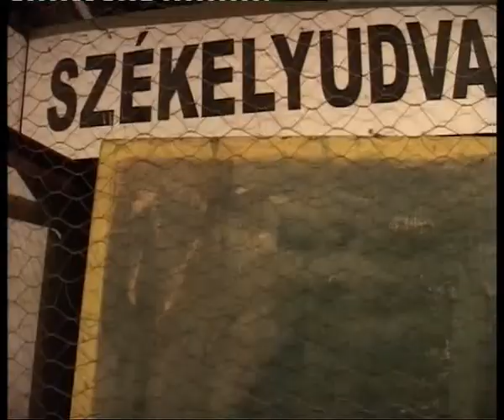Szinhaz a kulisszak mogott